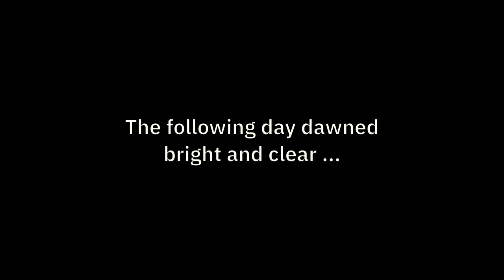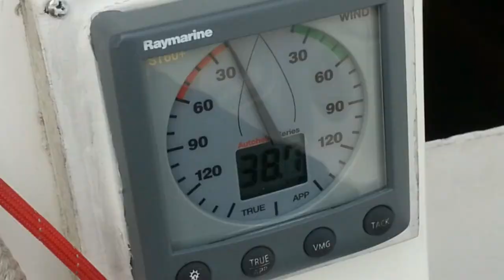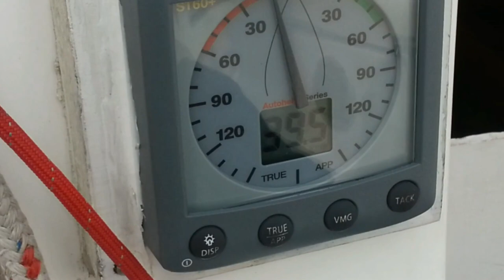Sailing Scotland - Troon - Lamlash - Carrickfergus - Ep. 153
Our sailing time in Scotland comes to an end and we have to return back across the North Channel to Carrickfergus, but being in Troon makes us nostalgic...

We show a template to create your log book which we have on our resources page

Coffee Jar ---

About us

Follow us

Endless Love - Natural
John Deley & the 41 Players - Erstaz Bossa
JHS Pedals - Nightdrive
Dan Lebowitz - Simon's Song
Patrick Patrikios - Glory Be